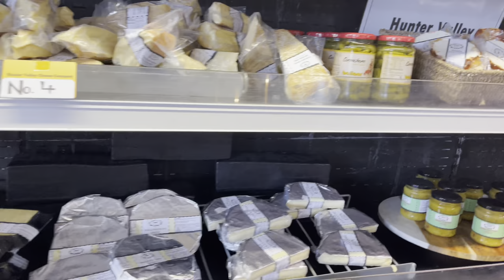VISITING HUNTER VALLEY FOR CHEESE PAIRING|| POKOLBIN NSW AUSTRALIA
Had so much fun doing the cheese tasting with wines!